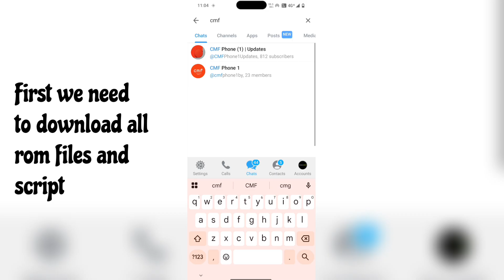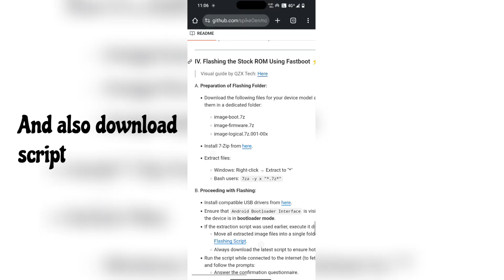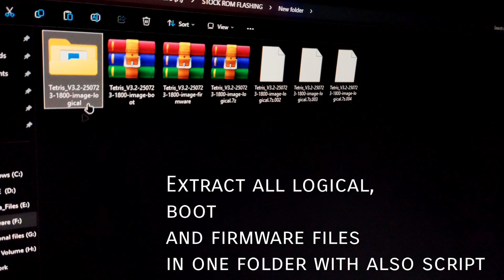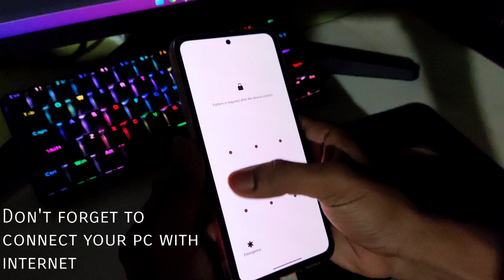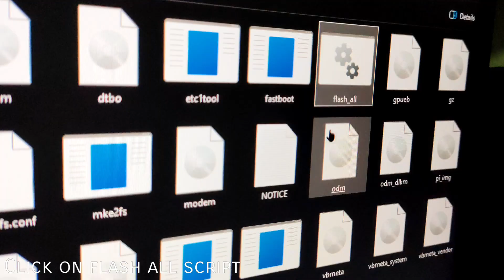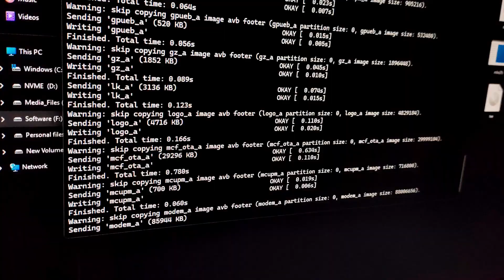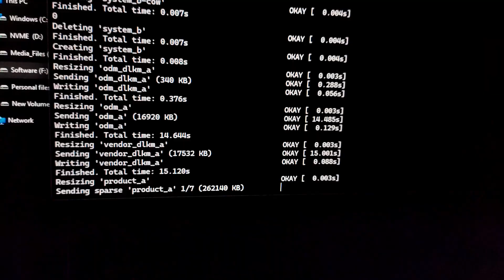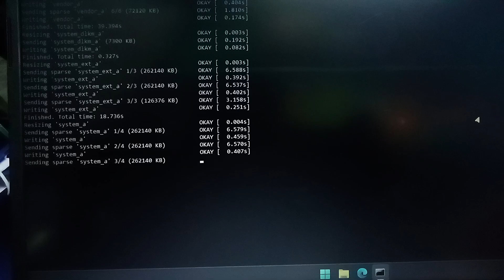Install Official Stock Nothing OS Firmware On All Nothing & CMF Phones! [RESTORE/UNBRICK]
install nothing os 4.0
install nothing os 3.2
install nothing os 3.0
install nothing os stock firmware
install stock firmware nothing phone (1)
install stock nothing phone (2)
install stock nothing phone (2a) plus
nothing os
firmware
official
stock
install
restore any nothing phone
unbrick any nothing phone
install stock firmware nothing phone
install stock nothing os firmware
install stock nothing os
install stock cmf phone (1)
install stock cmf phone 2
install stock nothing phone (3a) pro
install stock nothing phone (3a)
install stock nothing phone 3

Credit:- spike0en